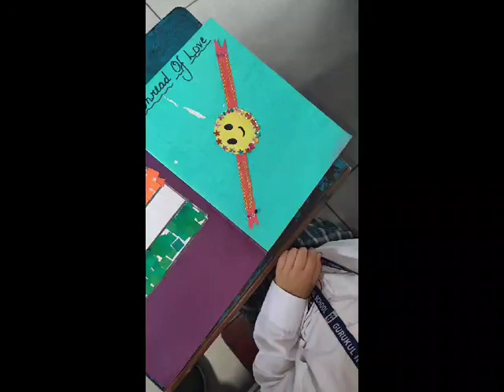Gurukul international school rhakhi celebration 🎊🎉youtubevideo